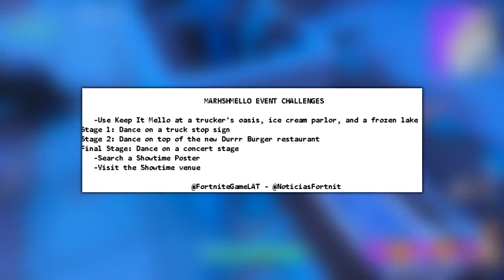The New Fortnite SHOWTIME CHALLENGES FREE REWARDS! New Fortnite Marshmello Event